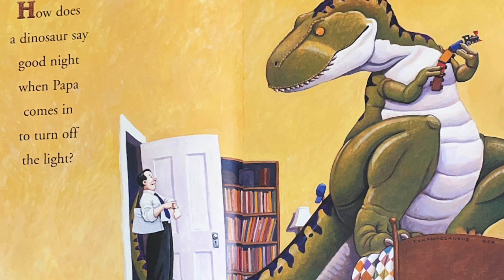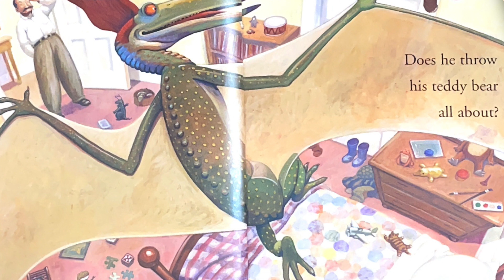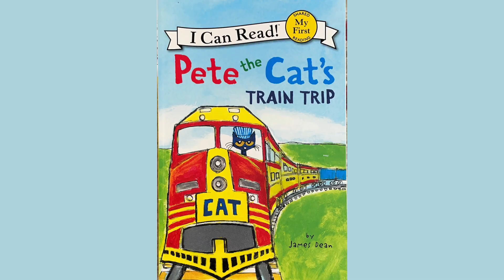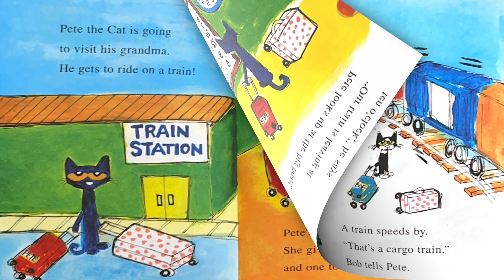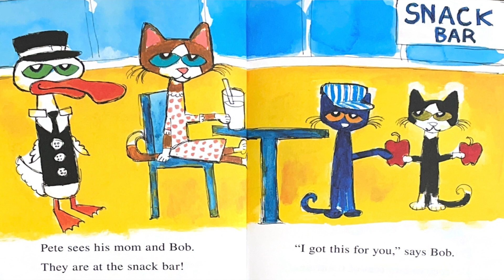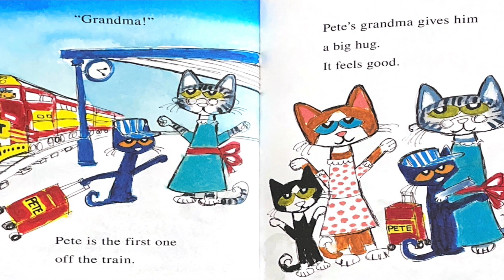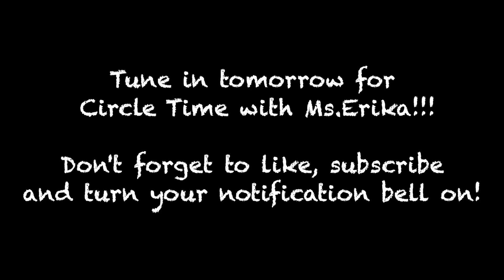How Do Dinosaurs Say Goodnight and Pete the Cat's Train Trip: Read Aloud with Ms. Erika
Welcome to our Pajama Sunday Night Reading with Ms. Erika. This evening we will be reading How Do Dinosaurs Say Goodnight by Jane Yolen and Mark Teague and Pete the Cat's Train Trip by James Dean. So snuggle in and let's read together!